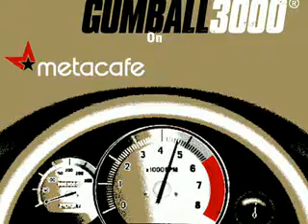Ferrari f40 Vs Police Cruiser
Rare supercar drag race